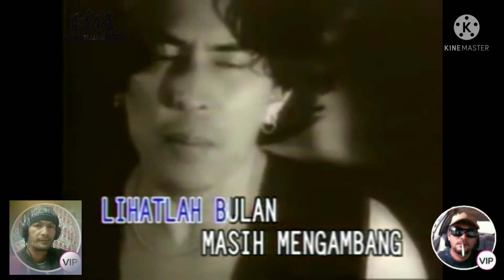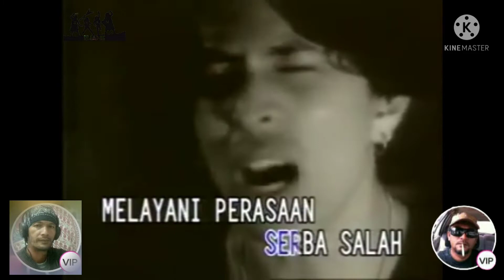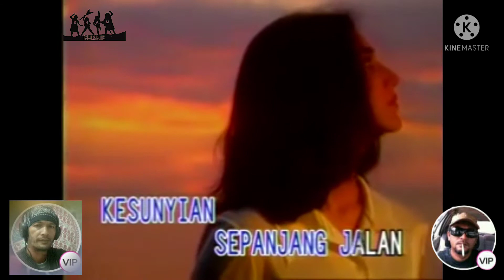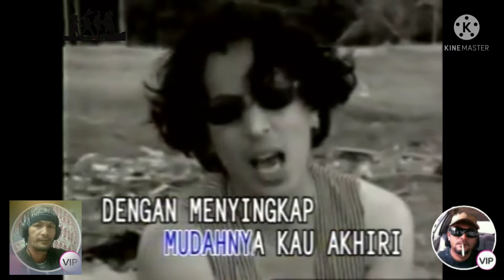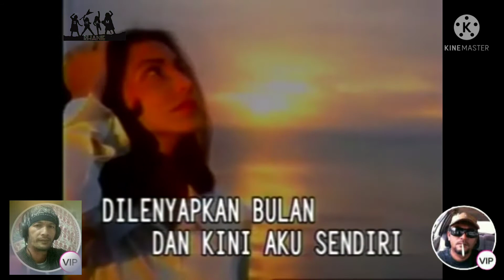Kump. SEARCH - Hilang Dalam Terang (1995) | Cover + Lirik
[SMULE COVER SONG BY: @Kis_Laredo_PML vs @XNaMa5671]